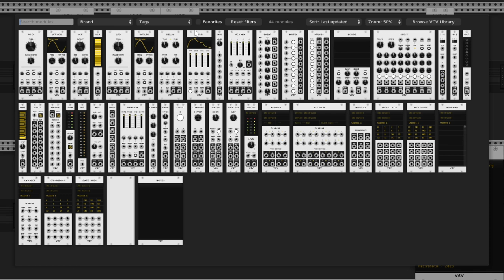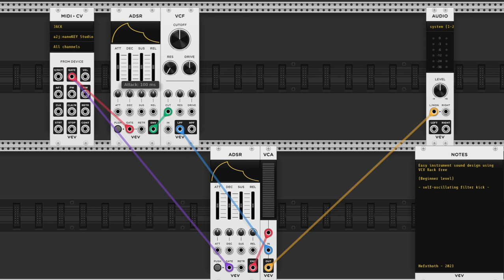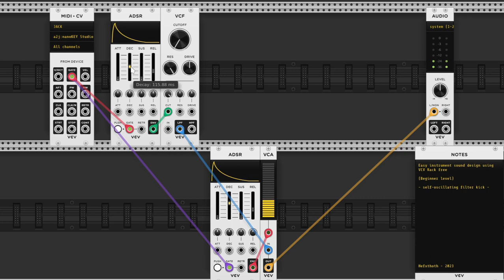easy VCV Rack examples for beginners using stock modules - 3. self-oscillating filter kick A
This video shows an example of how to make a basic synthesized electronic kick using modular synthesis. For this example a filter is used instead of a signal generator.
Made with VCV Rack free using stock modules.